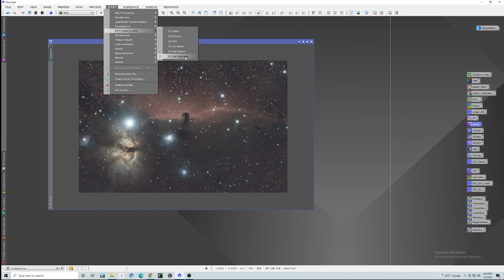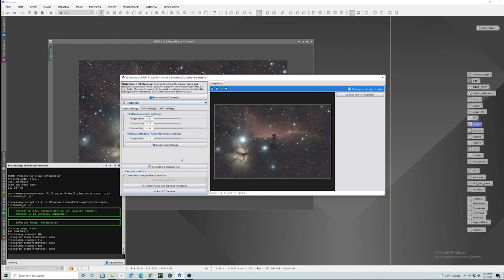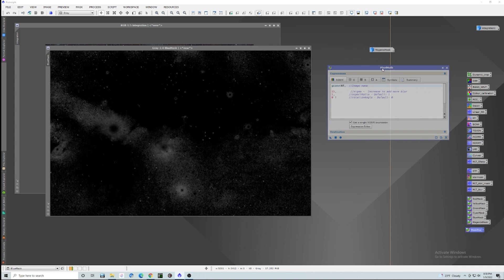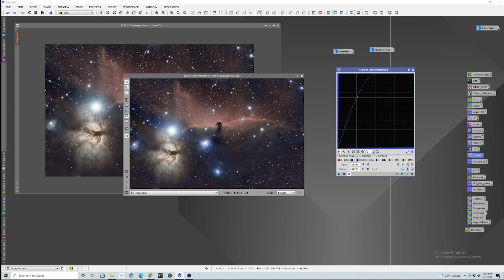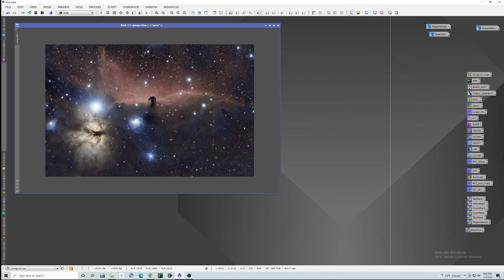BEGINNER PIXINSIGHT SCRIPTS THAT WILL MAKE YOUR IMAGES AMAZING!!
MY RC CHANNEL

PIXINSIGHT MUST HAVE SCRIPTS

CELESTRON DOVETAIL BAR